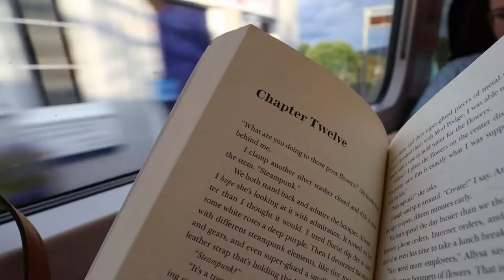Jewelry Haul + Virtual Wedding Venue Tour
Kind of a roller coaster of a day, but in this video I brought you along throughout a day in my life where I got some new jewelry, went on a virtual wedding venue tour, and more! I hope you enjoy!

Books to read:
Young, Proud, and Sung-jee (children's book) by Joyce Y. Lee
Locking Up Our Own by James Forman
When They Call You a Terrorist: A Black Lives Matter Memoir by Patrisse Khan-Cullors & Asha Bandele

Movies to watch:
13th (Netflix)
See You Yesterday (Netflix)

xo